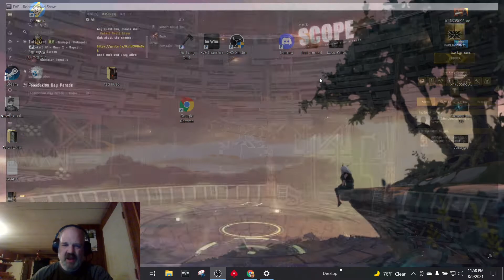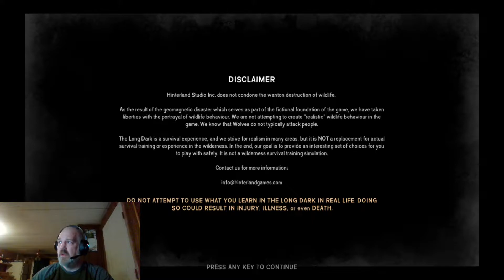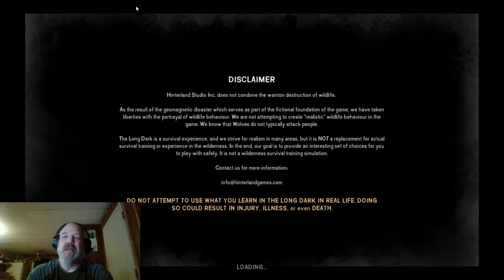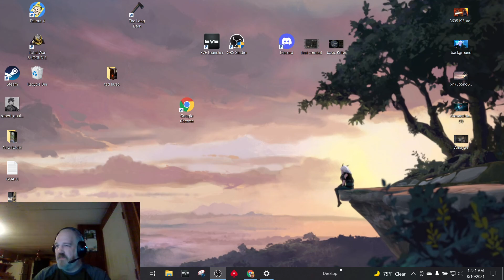Eve Online: The5Cs - Month hiatus and "The Long Dark"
I will be travelling for the next month and am unsure as to my internet connection...I'll try and still post some vids when possible. Also wanted to give a shout out to my favorite survival stand alone game "The Long Dark" which is probably the main influence for how I play Eve Online:)